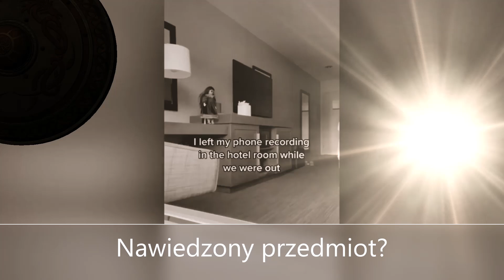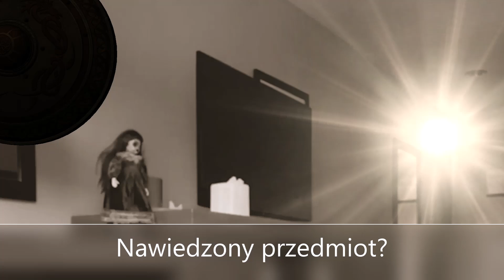Cud na Marszu Niepodległości w Polsce - Znak od Boga?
Dziś święto Narodowe czyli dzień Niepodległości. Polska świętuje odzyskanie wolności i niezależności i odbywają się zgromadzenia Marsz Niepodległości 2022 - Politycy dziś nawet z różnych opcji powinni stanąć razem i wyśpiewać słowa polskiego hymnu. W różnych wydarzeniach historycznych mówi się często o cudach które miały pomóc polskim bohaterom - Czy to również zjawisko paranormalne w Polsce na Marszu Niepodległości? Czy to znak dla Polaków?